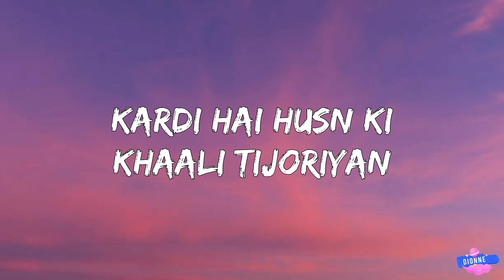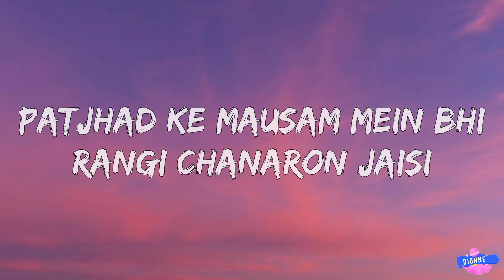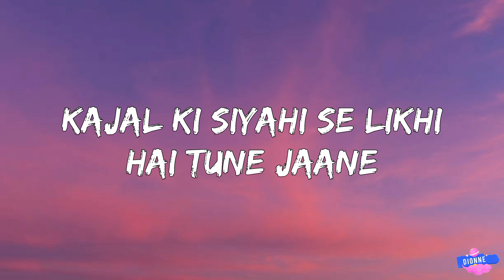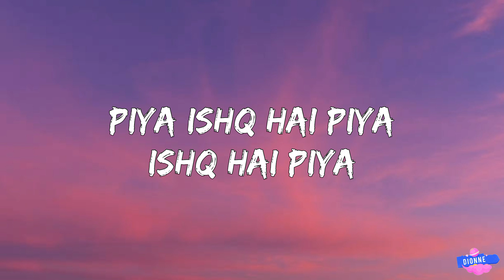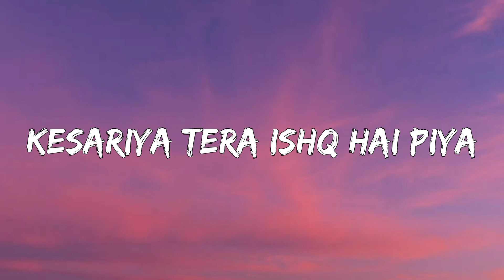Kesariya (Lyrics) Full Song - Brahmastra | Arijit Singh | Kesariya Tera Ishq Hai Piya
Tyoharon Jaisi

Saari Chhakoriyan

Lyrics video for Kesariya by Brahmastra on Dionne.